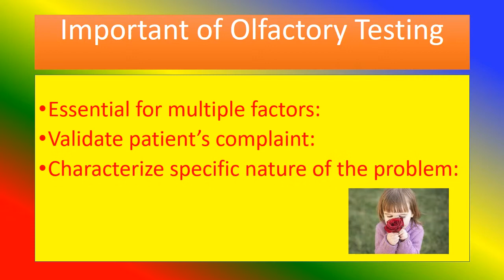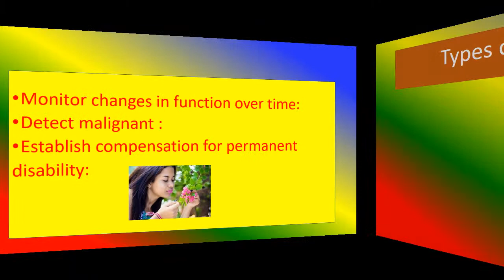Olfactory Testing - Definition, Important, Types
Smell,
Types of Olfactory Testing,
Important of Olfactory Testing,